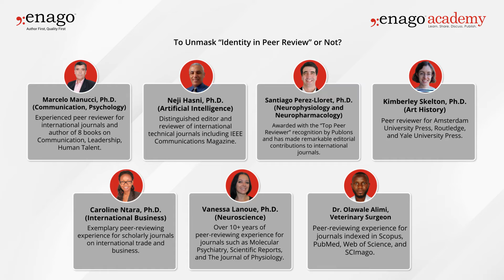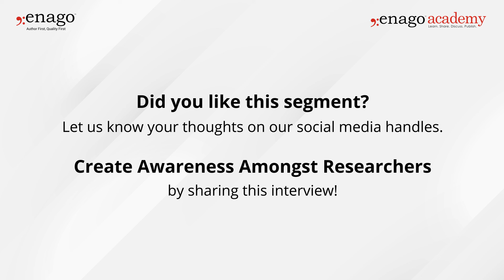No Conflict of Interest in Peer Review Process.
Peer reviewers share insights on how their reviewing approach does not change even after receiving manuscripts with author identities and how one must maintain scientific rigor throughout the process. On the panel we have the following speakers:
1. Marcelo Manucci, Ph.D. (Communication, Psychology)
Experienced peer reviewer for international journals and author of 8 books on Communication, Leadership, Human Talent
2. Neji Hasni, Ph.D. (Artificial Intelligence)
Distinguished editor and reviewer of international technical journals including IEEE Communications Magazine
3. Santiago Perez-Lloret, Ph.D. (Neurophysiology and Neuropharmacology)
Awarded with the “Top Peer Reviewer” recognition by Publons and has made remarkable editorial contributions to international journals
4. Kimberley Skelton, Ph.D. (Art History)
Peer reviewer for Amsterdam University Press, Routledge, and Yale University Press
5. Caroline Ntara, Ph.D. (International Business)
Exemplary peer-reviewing experience for scholarly journals on international trade and business
6. Vanessa Lanoue, Ph.D. (Neuroscience)
Over 10+ years of peer-reviewing experience for journals such as Molecular Psychiatry, Scientific Reports, and The Journal of Physiology
7. Dr. Olawale Alimi, Veterinary Surgeon
Peer reviewing experience for journals indexed in Scopus, PubMed, Web of Science, and SCImago